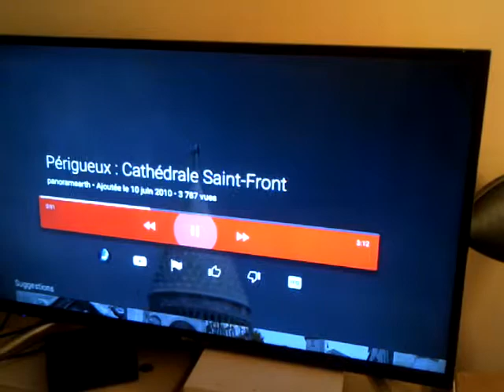saint front la cathédrale à périgueux